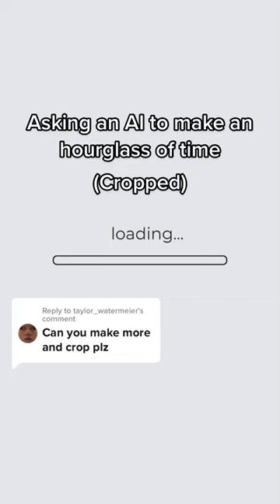AI Images of The Hourglass!